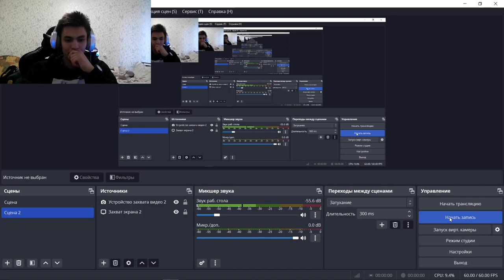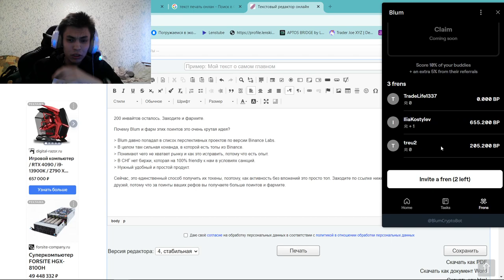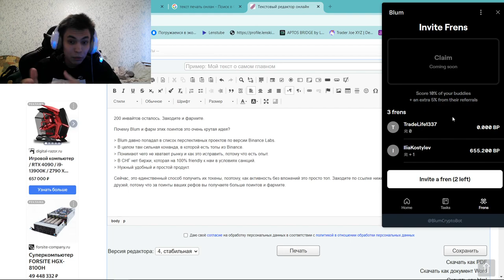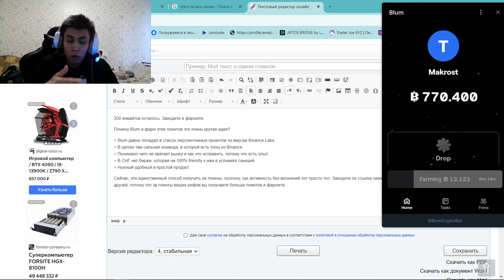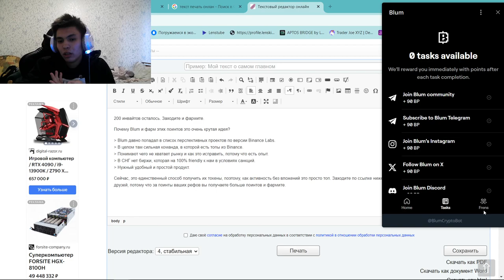ЗАРАБОТАЙ БЕЗ ВЛОЖЕНИЙ ЛЕГЧАЙШАЯ КРИПТА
2) Копия булл икс, говорят не отличается, тоже попробуй, чисто дизайн отличается, мне больше булл икс, но я пробовал оба

4) Тут просто, удобно покупать с телефона, прям вайбик, иметь на готове стоит

5) Бонк бот, крутой старичок, кто понял, тот понял

7) Маестро также как Троян, очень удобно флипать в дороге с телефона

9) Блум Солана, окей новичок ничего не могу сказать

13) База если торгуете Трон лучше нет, это Bull X это фирма

Торгуй На Binance и экономь 10% на комиссиях(в долгосроке экономия 1000$+)